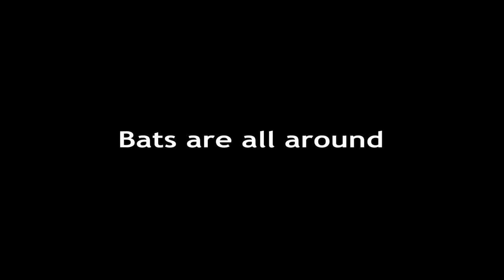[Animatyskop] Bats are all around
Film has been produced during animation workshops "Animatyskop" in the Sleńdziński Gallery in Białystok

Aleksander Borowski - script, puppet making, animation, film and sound editing, dubbing
Gabriela Tomczyk - music and sounds
Aleksander Borowski & Gabriela Tomczyk - set design and photos
Krzysztof Wojciech Wróbel - art tutoring

Special thanks to Piotr Żukowski & Ernest Grecki